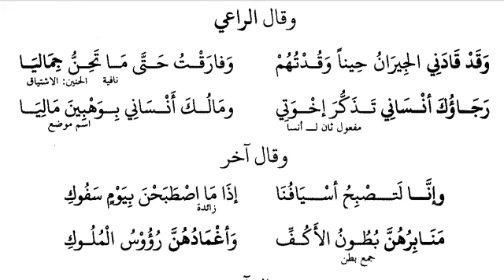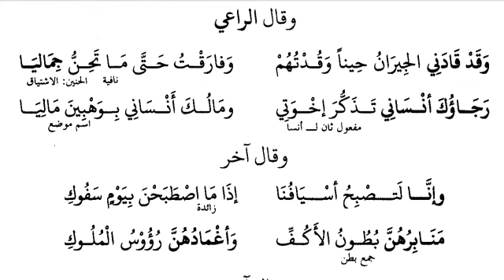دیوان الحماسہ درس 53/قال طفیل الغنوی۔۔۔۔۔۔ و قال الراعی۔۔۔۔۔۔